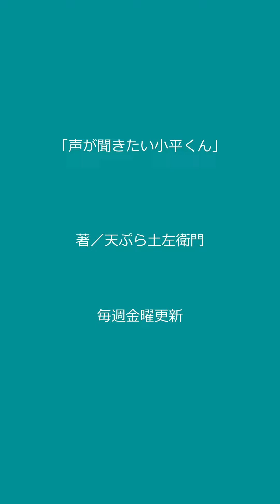【毎週更新】〈声〉が繋げた“ピュア”ラブコメ開幕💓近づくかと思いきや…━━「小平くんの前じゃ声出さない！」＃2【漫画】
🔻『声が聞きたい小平くん』はこちらから！🔻
声が聞きたい小平くん　　／　　著：天ぷら土左衛門

小平 哲平は入学式の日、新入生代表挨拶をする栗谷つぐみの【声】に強く惹かれる。
偶然にも哲平の席は、その【声】の女生徒、栗谷さんの隣の席だった。
次第に距離が近づくか…と思いきや…―

哲平のリアクションのために【声】を聞かせるのが恥ずかしい！と栗谷さんからのメッセージが…！

🎵「スキマ間時間が欲しくなる」読む手が止まらないマンガレーベル comipo🎵

▼comipoアプリはこちら！

▼公式SNSもよろしくお願いします！